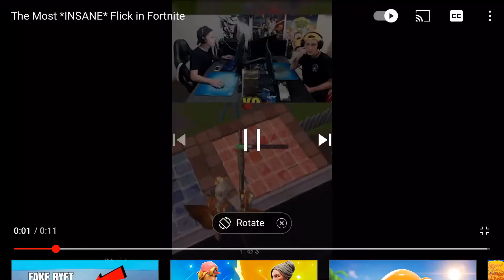Best flick ever